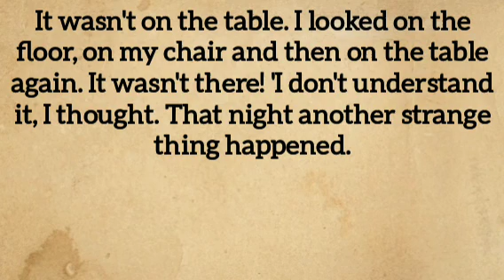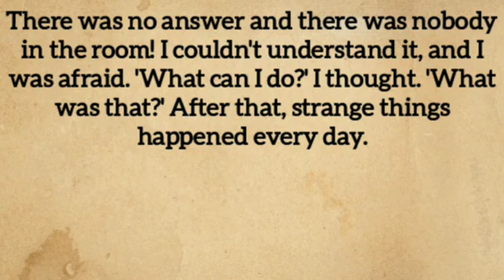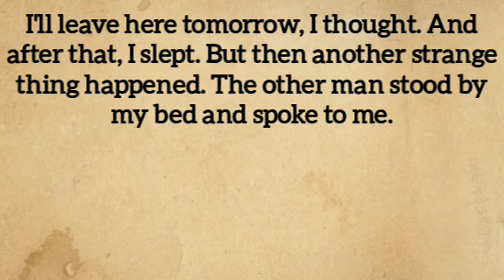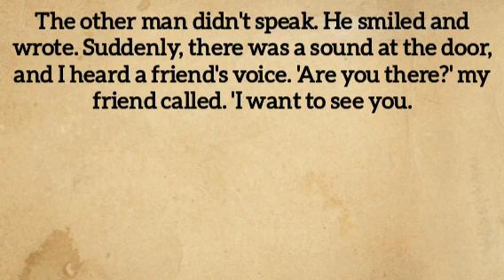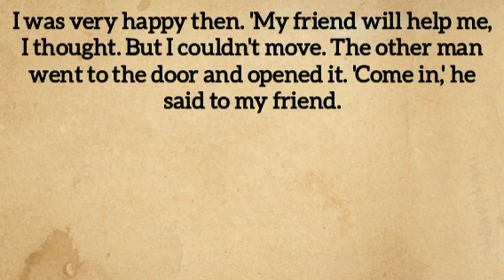The Other Man || Lerning English Through☘️ English Story || Basic English Story